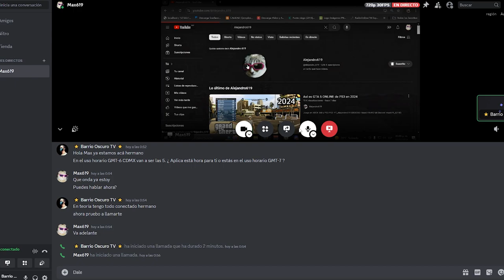EL SECRETO DE LA MONETIZACIÓN : Con Max 619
1 - EL CONTENIDO DE LOS VIDEOS QUE SE REPRODUCE EN ESTE CANAL NO BUSCA INCITAR AL ODIO NI MALAS ACCIONES. EL PROPÓSITO DE LOS VIDEOS ES EL DE CREAR UN CONTENIDO EDUCATIVO Y DE ENTRETENIMIENTO.

2 - TODA LA INFORMACIÓN DE LOS VIDEOS ES RECOPILADA A TRAVES DE TERCEROS EN INTERNET.

3 - ALGUNOS DE LOS VÍDEOS DIFUNDIDOS EN ESTE CANAL PUEDEN TENER CONTENIDO PARA PERSONAS DE ALTO CRITERIO, YA QUE ALGUNAS ESCENAS PUEDEN TENER CONTENIDO SENSIBLE O DELICADO. POR LO QUE SE ACONSEJA QUE LOS MENORES DE EDAD LO VEAN EN COMPAÑÍA DE UN ADULTO.

4 - EL PROPÓSITO DE TODOS LOS VÍDEOS DEL CANAL ES EL DE AYUDAR MEDIANTE FINES EDUCATIVOS Y DE ENTRETENIMIENTO.